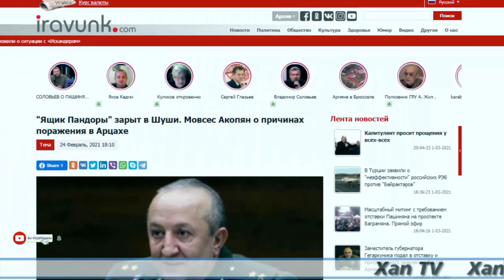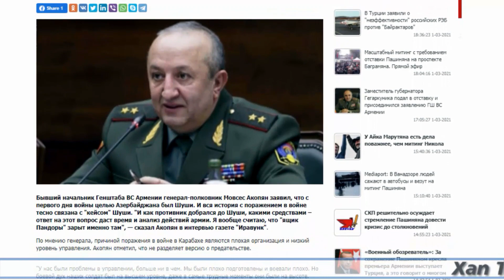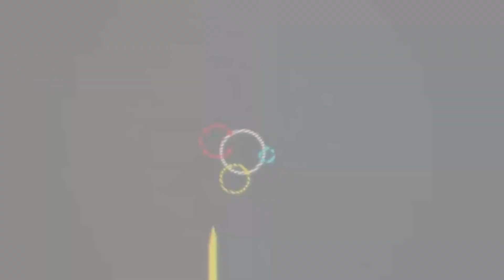Генерал-полковник Мовсес Акопян: «Армянская армия плохо подготовлена и плохо воевала»